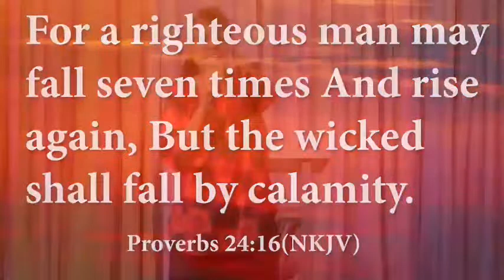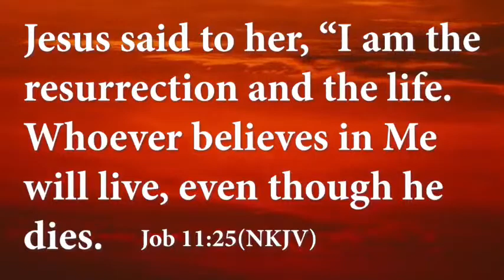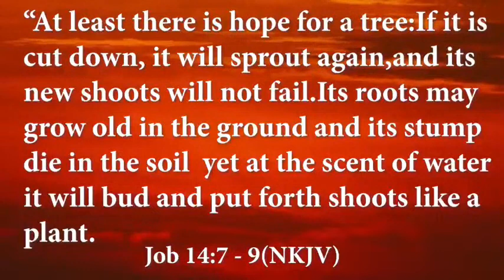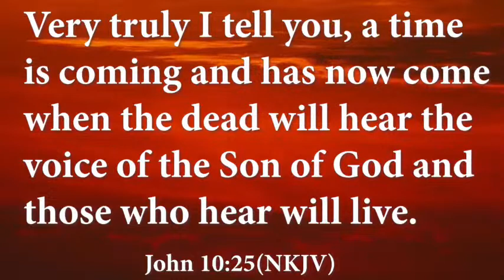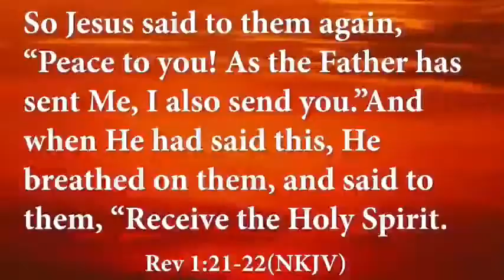THE RESURRECTION POWER || AWAKENING HOURI || PASTOR SUBE YURI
CHURCH SERVICES:
CHRIST TO THE NATIONS OUTREACH MINISTRY (CNOM),
within LIFE EMPOWERMENT CENTER,
NEXT TO AFYA CENTER,
3RD FLOOR OF BUILDING WITH QUICKMATT
Main Sunday Service 11AM, Wednesday Miracle Service 6PM

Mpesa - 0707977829